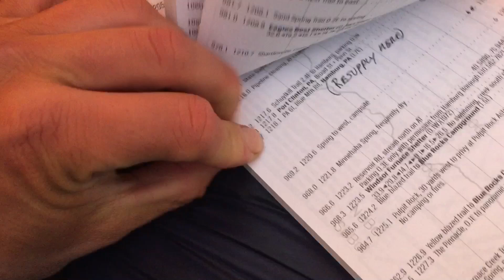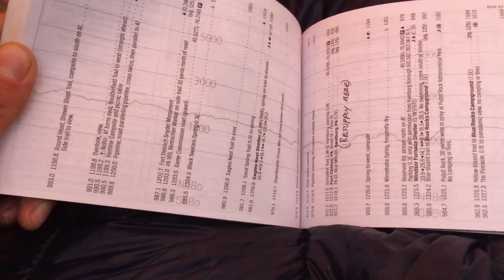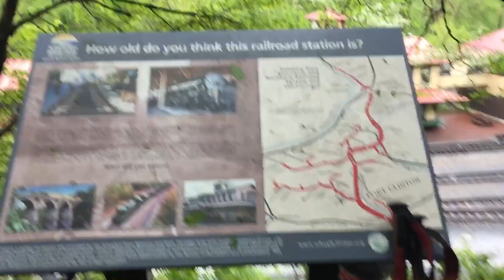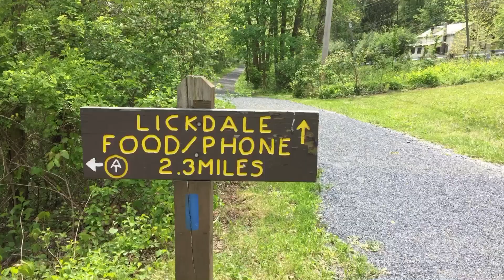2017 Appalachian Trail Day 78 and 79 Pennsylvania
AT thru hike 2017